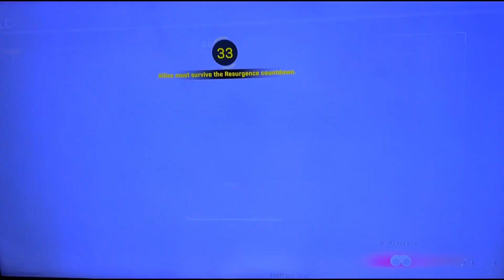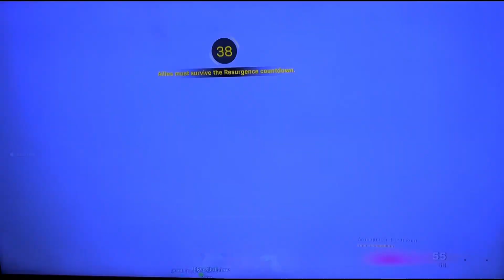ASMR Sherlock Pipe🚰 Sounds & Last Warzone Video🫡